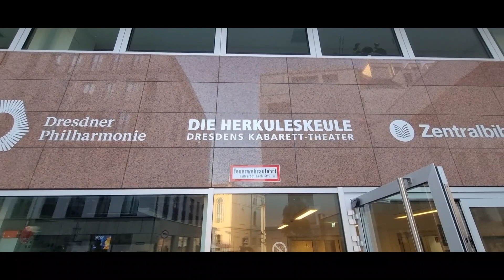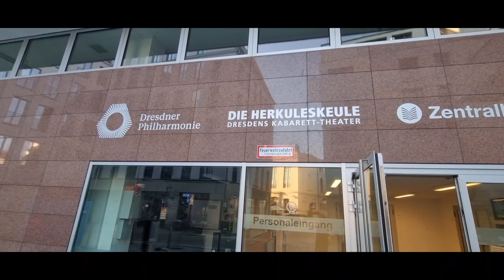[유럽45일자유여행24]드레스덴 한방에 최고 관광명소 다돌아보기 로드쇼. 츠빙어궁전~브륄의 정원까지. 따라오세요